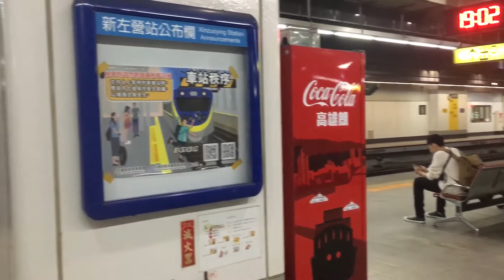3334次迴送新左營機務分段的EMU577區間車，跟3237次經由山線開往潮州的EMU857+EMU846混編編組微笑號區間車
109/11/16 新左營站拍攝的3334次迴送新左營機務分段的EMU577區間車，跟3237次經由山線開往潮州的EMU857+EMU846混編編組微笑號區間車